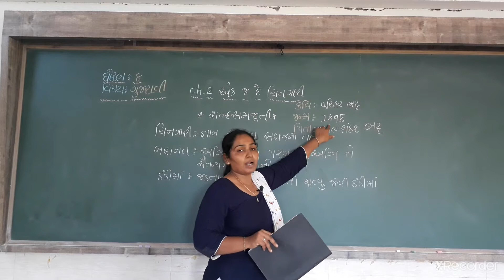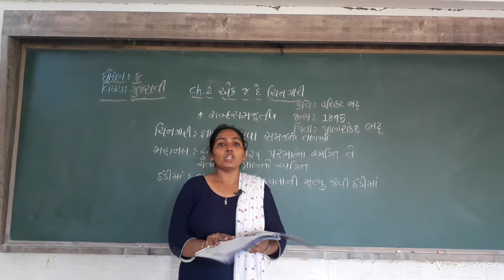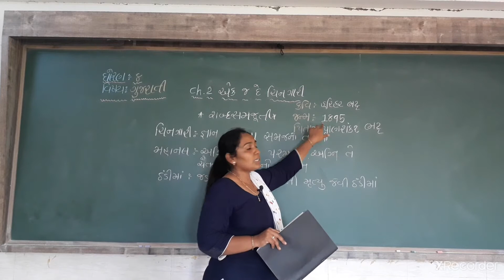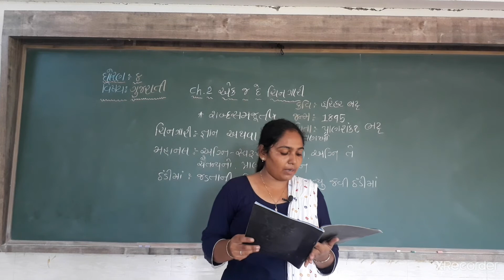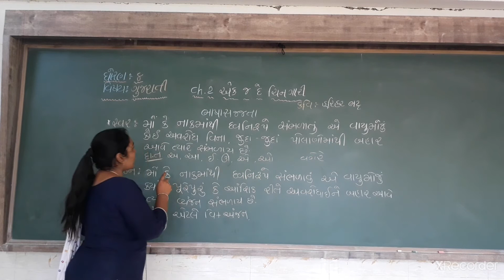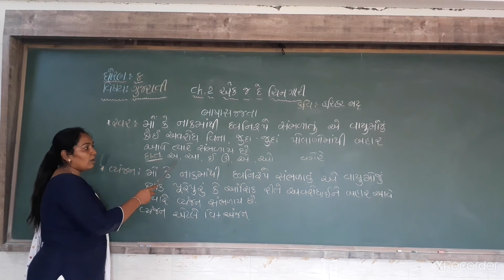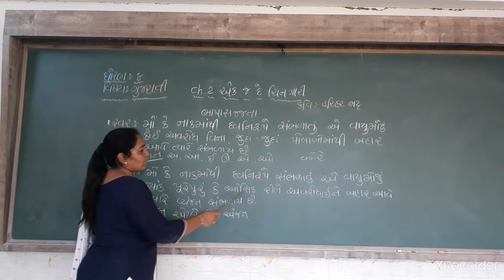GSEB | ગુજરાતી માધ્યમ | ધોરણ - ૮ | પાઠ - ૨ | એક જ દે ચિનગારી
17/06/2021